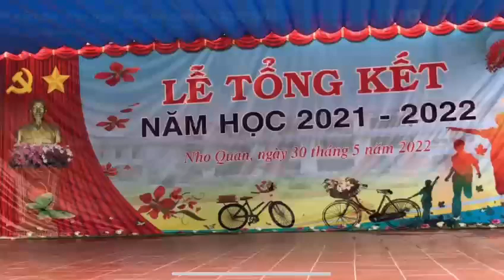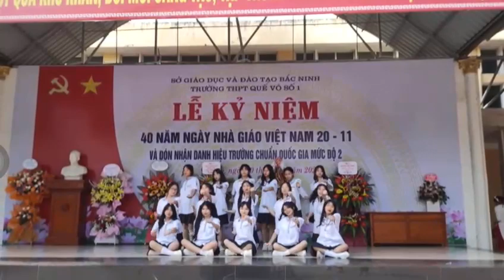Bọn tập văn nghệ nhớ tập đấy=))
cmay đừng để cô thấy kênh t